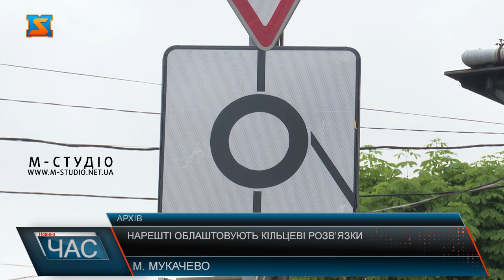Нарешті облаштовують кільцеві розв’язки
Ще у 2021 році мукачівцям повідомили, про те, що встановлять  тимчасові кругові розв’язки на вулицях, де спостерігався найбільший транспортний потік. . Тоді ж Мукачівська міська рада чітко встановила терміни експерименту – 3 місяці. Проте вони перетворилися у майже 3 роки.
Так на перехрестях вулиць Миру та Духновича, вул. Беляєва Павла космонавта- Валленберга Рауля, вул. Ринкова- Духновича Олександра; вул. 26 Жовтня- Берегівська- Шевченка Тараса,  досі знаходилися пластмасові конструкції. І мукачівці побачили, що начебто тимчасові кільця замінюють на постійні, щоправда лише на одній з вище зазначених локацій. Після затяжного експерименту, міська рада зрозуміла, що кільця повинні бути на одному рівні з дорогою, а не ставати перешкодами на шляхах міста. Та не кільцями єдиними. Як відомо, мукачівська міська рада останнім часом активно взялася за облаштування славнозвісних стовпчиків на різних локаціях. Не винятком стало і кільце на вулиці Миру та Духновича. Адже тут так само встановили обмежувальні стовпчики, які звузили і без того вузьке дорожнє полотно. Та хоч кільце і облаштували, пластмасові конструкції у центрі міста все ж залишили. Мукачівці кажуть, це у свою чергу знову ж таки не додає краси нашому місту, а навпаки.  Кругові розв’язки, і справді розвантажують рух транспорту. Проте, виникає питання, чому роботи почали проводити, лише зараз. Відверто дивує те, що за 3 роки із запланових 5 транспортних розв’язок, встигли  зробити тільки одну, якою хизуються і ставлять галочку навпроти ще одної обіцянки народу. Та хочеться наголосити, що обіцяне потрібно доводити до кінця. Жителі громади сумлінно сплачують податки, адже мають надію, що ці кошти витрачаються на благо міста. Дуже символічним є те, що мер міста вже вдруге обіцянку, яка стала довгобудом – презентує громаді саме 19 квітня, у день свого народження. Адже  два роки тому саме 19 квітня урочисто відкрили ЦНАП. Вчора, так само  19 квітня, громаді презентували реконструйовану площу з "кільцем". Варто сподіватися, що наступні кільця, та і інші недобудовані об’єкти, такі як привокзальна площа, чи міст з мікрорайону Черемшина до мікрорайону Росвигово будуть завершені найближчим часом, а не будуть прив’язані до символічних дат для нашого мера. Адже це не подарунок, яким варто хизуватися, а обов’язок, який потрібно виконати перед громадою.